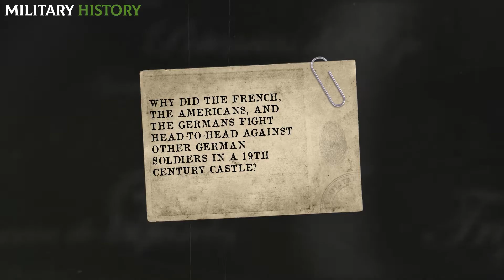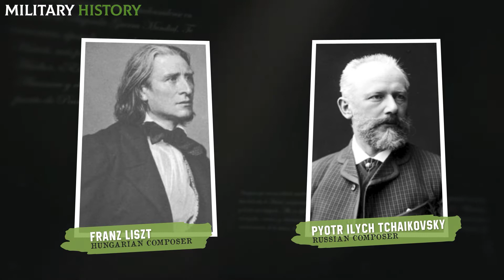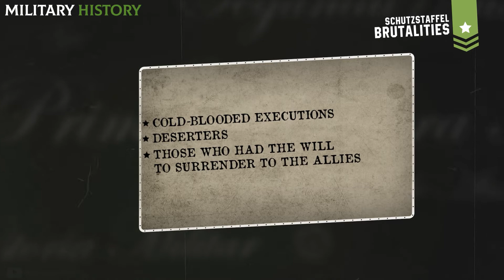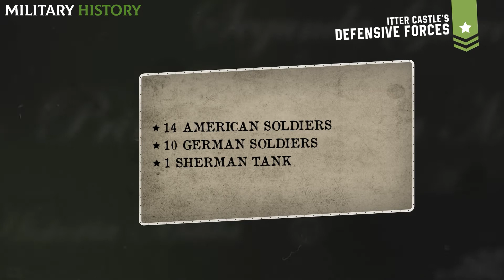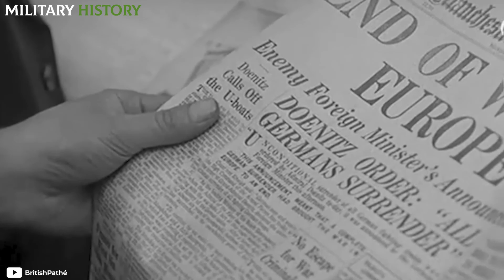Itter Castle | The ONLY TIME the US and Germany fought together ... against the Nazis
What do you know about the Battle of Itter Castle, considered as the strangest of WWII as the US and Germany joined in combat? In this episode of "Military History" we’ll tell you all about it!